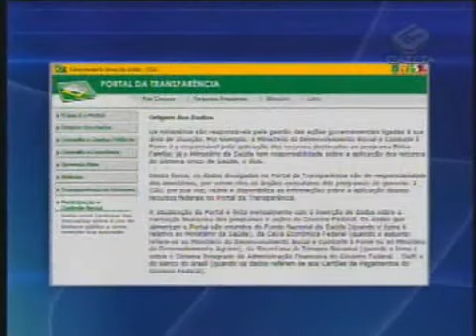Lula diz que gastou menos com cartão corporativo do que FHC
Presidente do Congresso rejeita pedido de CPI mista para investigar gastos com cartões corporativos. Garibaldi alegou erros no documento e deu prazo de cinco dias para as correções. O presidente Luis Inácio Lula da Silva disse que gastou menos com o cartão corporativo do que o antecessor. Por sua vez, Fernando Henrique falou que não teme a investigação. Enquanto isso, governo e oposição brigam pelo comanda da CPMI.